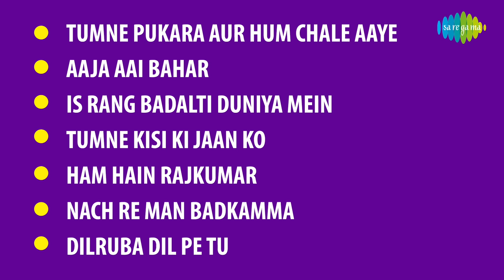Raj Kumar | Tumne Pukara Aur Hum Chale Aaye | Aaja Aai Bahar | Shammi Kapoor | Sadhana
Tumne Pukara Aur Hum Chale Aaye, Aaja Aai Bahar, Is Rang Badalti Duniya Mein, and more from the movie "Raj Kumar" starring Shammi Kapoor, Sadhana, Prithviraj Kapoor, Achala Sachdev, Pran, Rajendranath, J. Om Prakash, Tuntun. The movie was directed and produced by K. Sankar

Click to listen to songs of choice:
00:03 Tumne Pukara Aur Hum Chale Aaye
05:27 Aaja Aai Bahar
11:00 Is Rang Badalti Duniya Mein
15:31 Tumne Kisi Ki Jaan Ko
20:34 Ham Hain Rajkumar
26:06 Nach Re Man Badkamma
30:41 Dilruba Dil Pe Tu

Song Aaja Aai Bahar
Album Raj Kumar
Lyricist Shailendra

Song Is Rang Badalti Duniya Mein
Album Raj Kumar

Song Tumne Kisi Ki Jaan Ko
Album Raj Kumar

Song Ham Hain Rajkumar
Album Raj Kumar
Lyricist Shailendra

Song Nach Re Man Badkamma
Album Raj Kumar
Artist Asha Bhosle, Lata Mangeshkar
Music Director Shankar-Jaikishan
Lyricist Shailendra

Song Dilruba Dil Pe Tu
Album Raj Kumar
Lyricist Shailendra